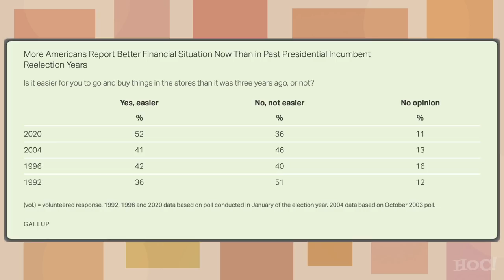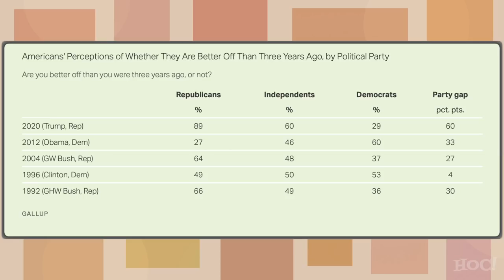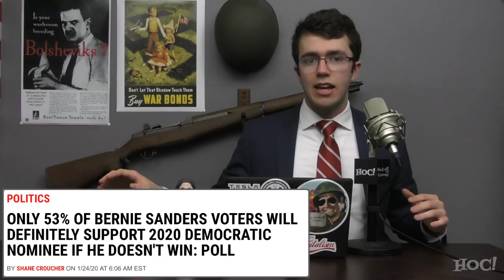Why Trump WINS in 2020 | Heck Off, Commie!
As the 2020 Presidential Election gets closer, President Trump's chances of winning re-election are higher than ever. It seems that we will Keep America Great!